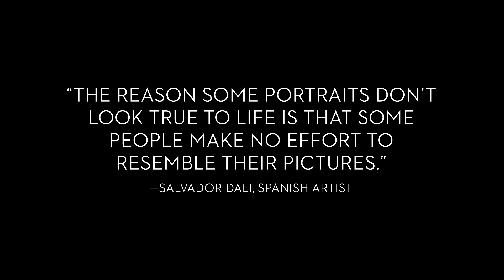MY WIFE DRAWS MY PORTRAIT | Chomping Champion in B&W | E-117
Simply Art by Ritu Kamath